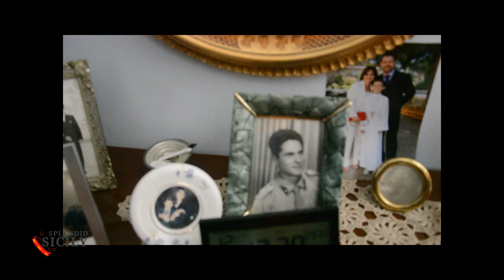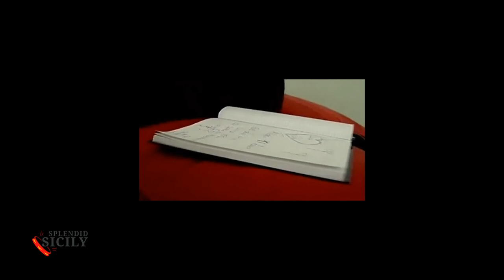The fuitina: (Sicilian for elopement ) of love or convenience - (1 part)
Among the oldest Sicilian traditions and related to marriage we find certainly the famous "fuitina"